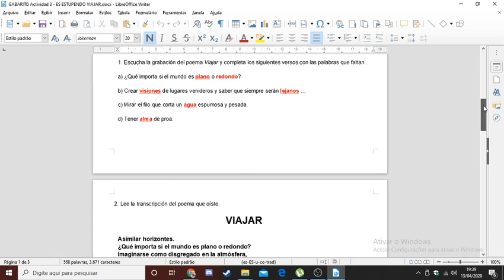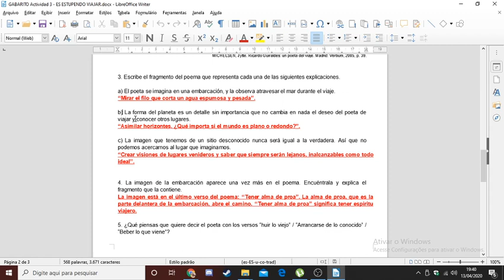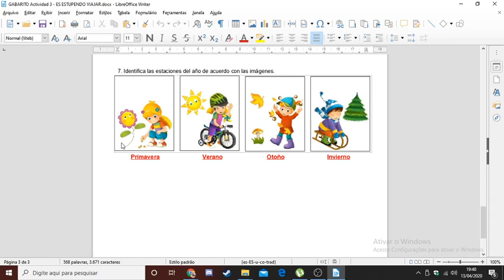Gabarito 8º e 9º ANO Es estupendo viajar